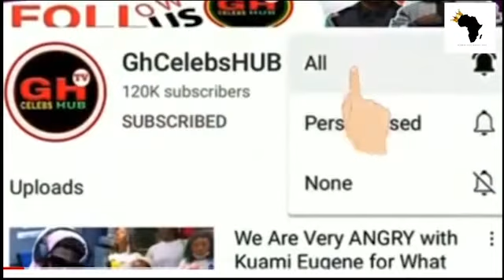Emelia Brobbey sing at Gloria Sarfo's mother one week observation to console her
Emelia Brobbey sing at Gloria Safo's mother one week observation to console her